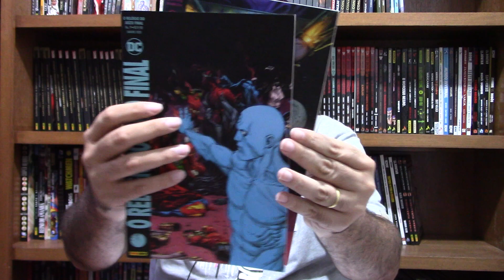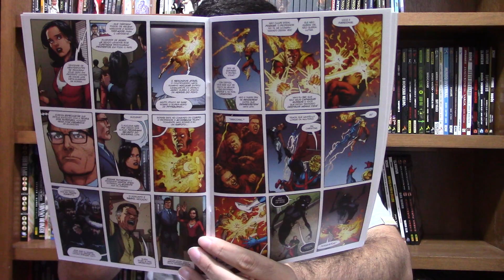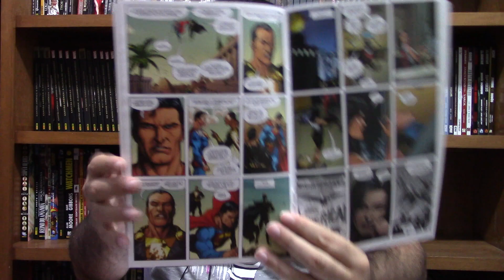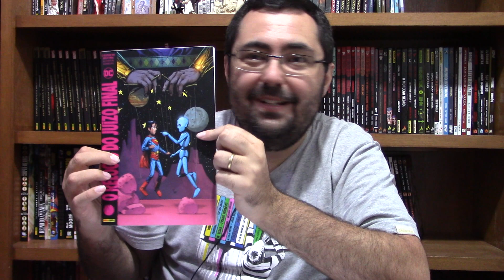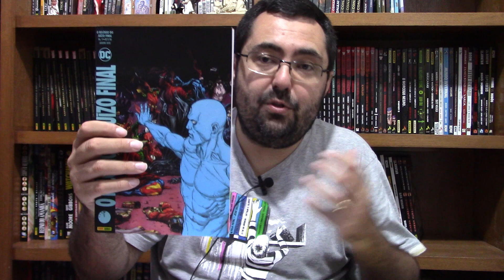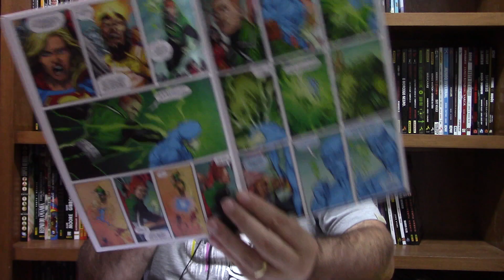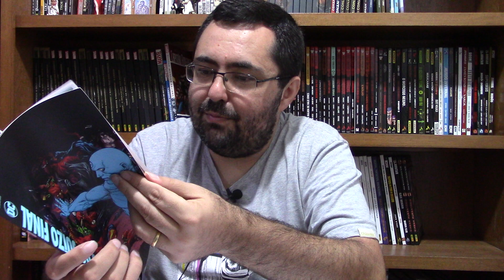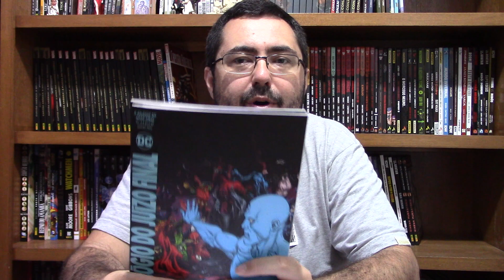O RELÓGIO DO JUÍZO FINAL (8 E 9): Trocando Ideias